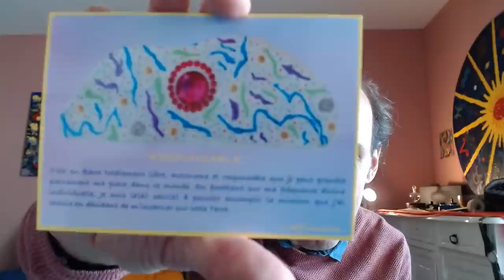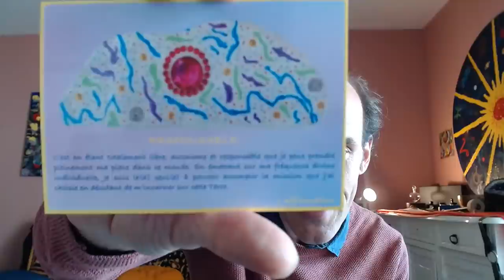Bulletin d'Astrologix Spécial Pleine Lune , 15 Avril 2022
Au menu de ce bulletin :

Information sur le ciel de la pleine lune qui se déroule sur l'Axe Bélier Balance, le soleil et le lune forme un carré avec Pluton qui accentue l'intensité des énergies ambiantes.
Uranus Mercure conjoint dans le signe du Taureau, onde supramental en émission intense !
La lune noire entre dans le signe du Cancer aujourd'hui, changement d'ambiance, l'eau, le féminin, l'aspect mère amplifié.
La fête partie en poisson, Jupiter, Neptune, Vénus et Mars navigue dans les eaux du poisson.
Le site d'Elodie Lagouy pour découvrir l'oracle animation du corps vibratoire

Merci pour vos présences.
Astrologix.